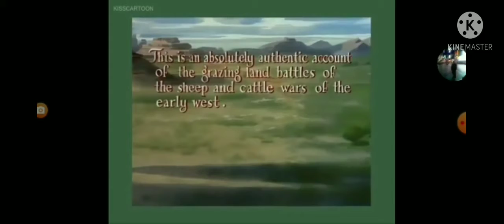DRAG ALONG SALLY INTRO AND ENDING